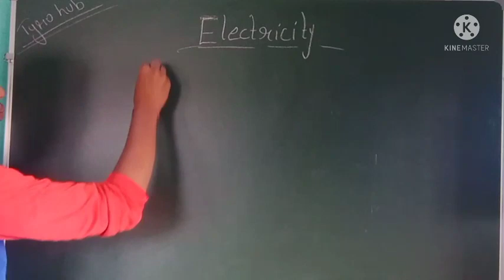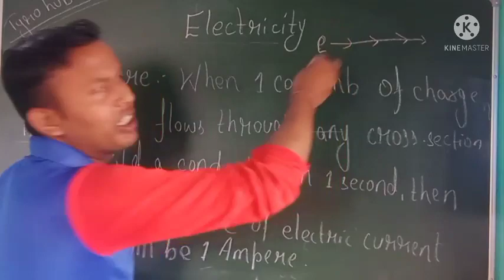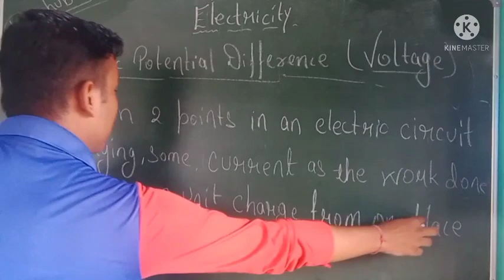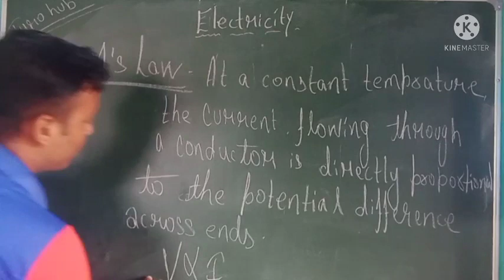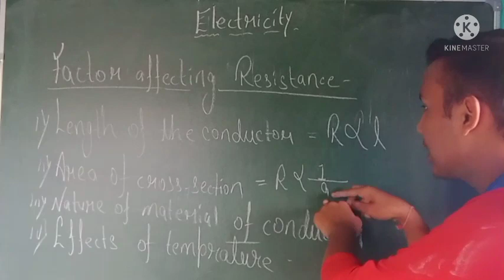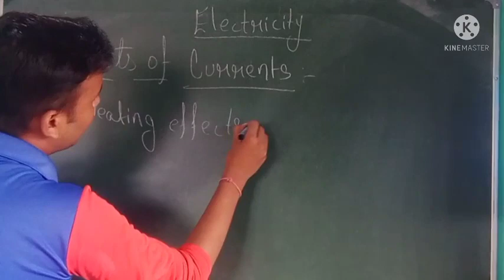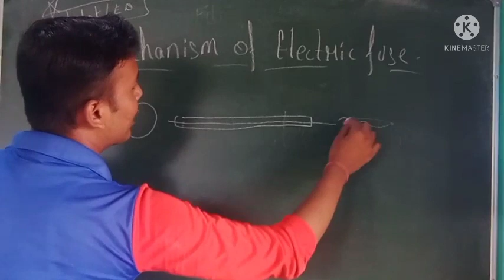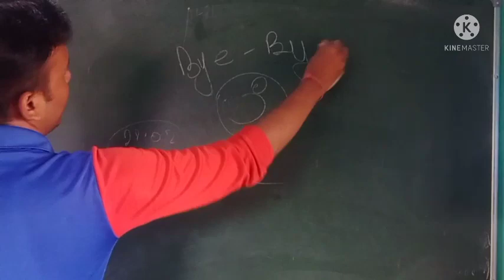Electricity Class 10 Physics Full Chapter in one video || Full Explanation in hindi|| Tyro hub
Topics covered:-
Electricity
Electric Current
Charge
Like Charge
Si units
Coulomb
Ampere
Ohm
Joule
Resistance
Potential Difference
Resistor
Resistivity
Heating Effect of Electricity
Electric Power

Electricity
Class 10 Science Chapter 10
Physics

My Gear